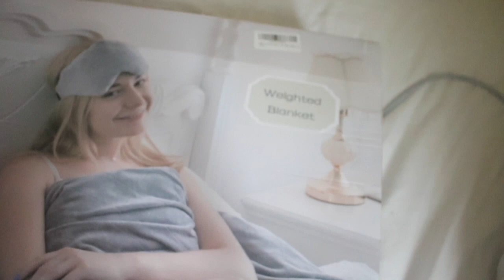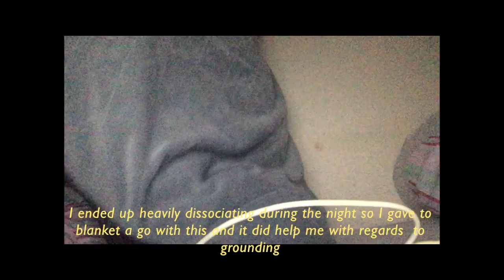I got a weighted blanket and this is what I think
I got a weighted blanket and today I share my opinion in the form of a review which daily vlogs over a week, I talk about the way it has helped my mental health

Link to product

My Equipment